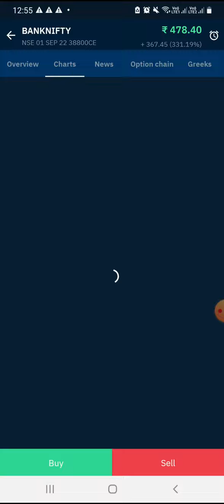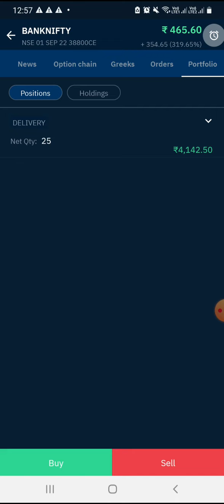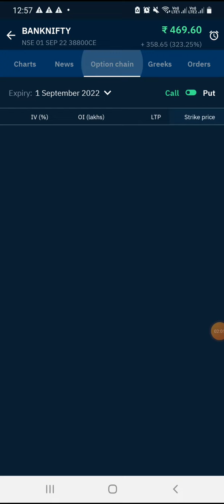Option trading kaise karte hain | option trading live | option trading hindi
Open Free Account For Option Trading